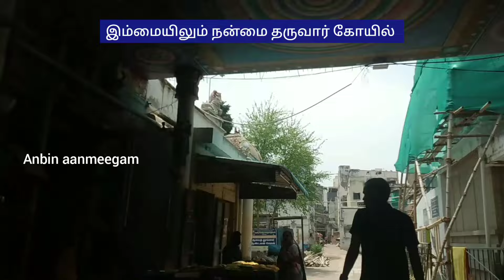இம்மையில் நன்மை தருவார் கோயில் || Immayilum nanmai tharuvar temple madurai| இம்மயிலும் நன்மை தருவார்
சிவகங்கை சமஸ்தானத்திற்கு உட்பட்ட இம்மையில் நன்மை தருவார் திருக்கோயில் மதுரையில் அமைந்துள்ளது. இங்கு சிவன் தனக்குத்தானே பூஜை செய்து கொண்ட  திருத்தலமாக இத்தலம் போற்றப்படுகிறது.

Alukku Siddhar Temple

Immaiyil nanmai tharuvar kovil vlog

Kulithalai Sivan Temple

Vaikasi Visakam Special

Sri Rangam viruppan thirunal

மாசாணியம்மன் கோயில் மிளகாய் அரைத்தல்